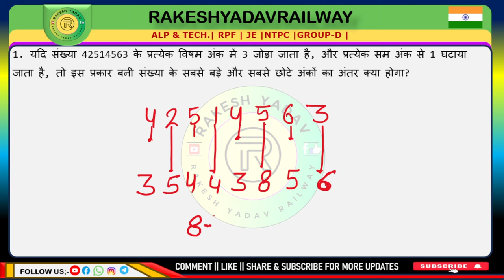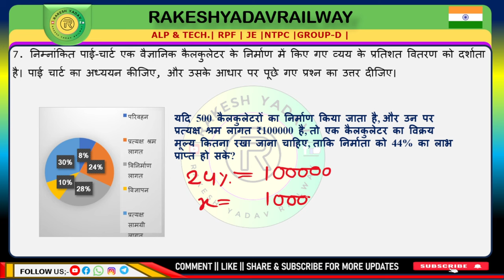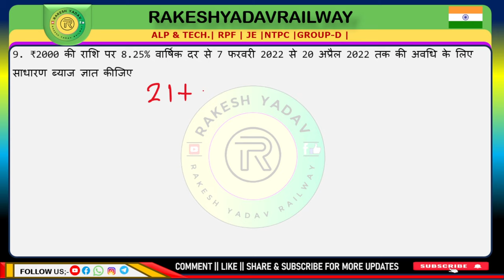Railway 2024 | previous year practice set | 02